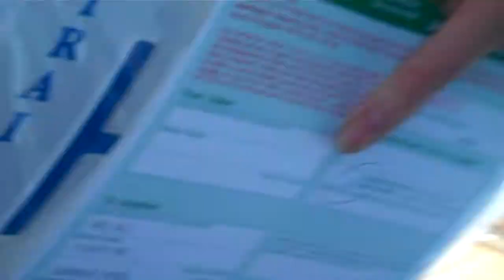trailer is done...till the next video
i got 2 trips out of the trailer before it broke. i will show you in the next video